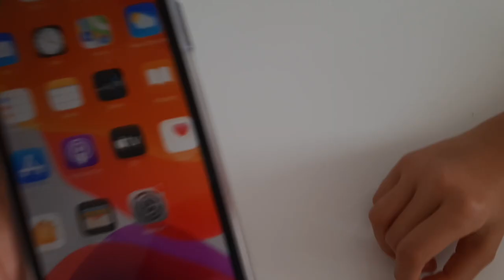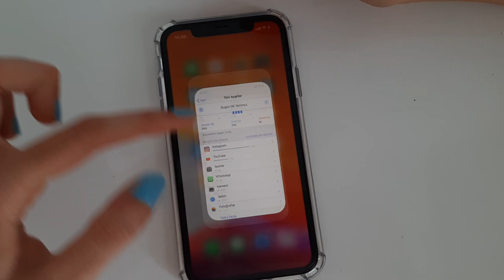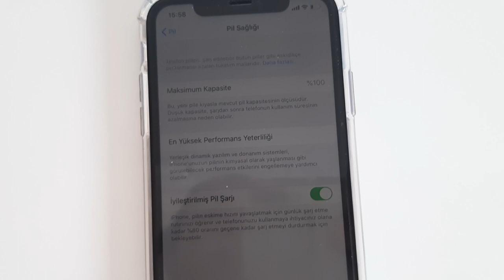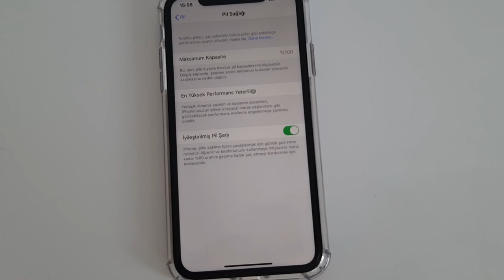iphone 11 şarj ne kadar gidiyor?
uzun zamandır sahip olmak istediğim iphone 11 i nihayet satın aldık. peki iphone 11 i kullanmaya başladığımda şarj ne kadar gidiyor. iphone 11 şrj hızlı bitiyormu. iphone 11 nekadar sürede şarj oluyor gibi soruların cevaplarını kendi kullanma alışkanlıklarıma göre sizlerle paylaşıyorum. sizlerde iphone telefonların şarj nekadar gidiyor sorusunu düşünmüşseniz doğru yerdesiniz.